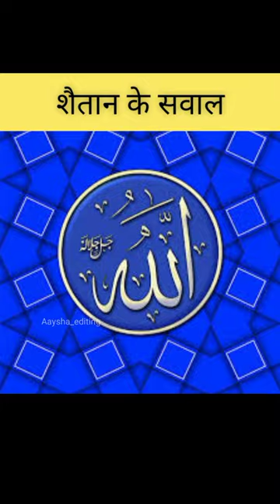Jannat Se nikalte Waqt Shaitan Ne Allah tala Se Kya Manga